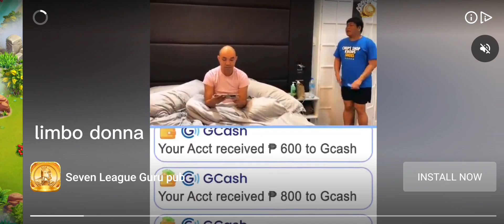Bermuda Adventure: The Limbodonna Crew's Epic Trip